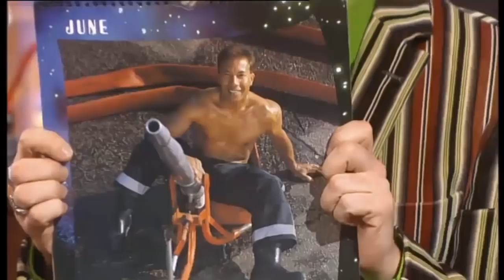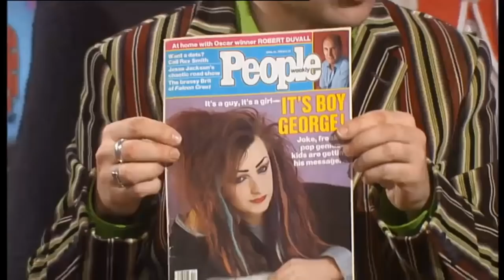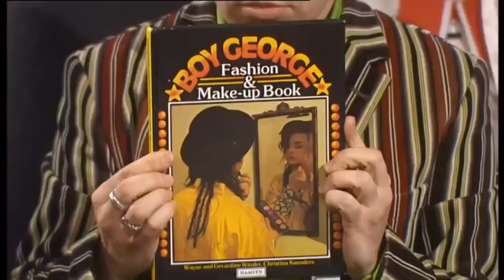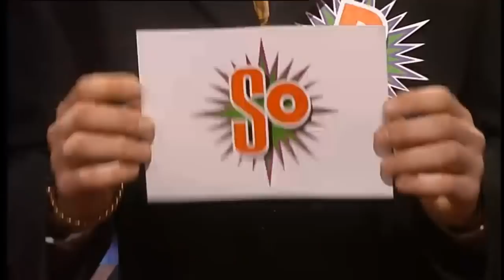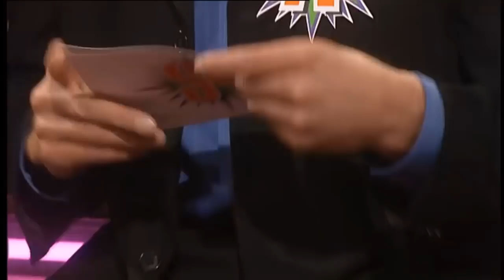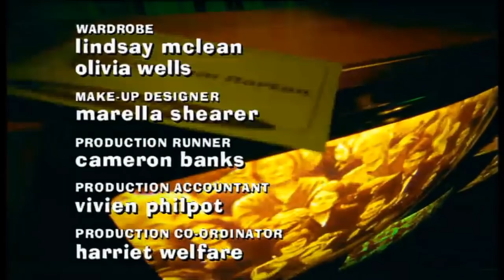So Graham Norton 2000-S3xE9 Joan Rivers, Boy George-part 2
Graham's guests are Joan Rivers and Boy George. Part 2

Aired: 02/04/2000